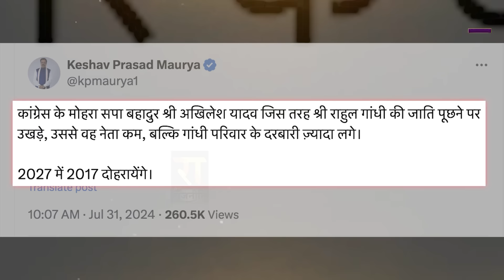Dharmendra Yadav ने Akhilesh के सम्मान के लिए Keshav Maurya को रगड़ा | The Rajneeti | Azamgarh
धर्मेंद्र ने अखिलेश के सम्मान के लिए केशव को रगड़ा... अखिलेश पर बोलने से पहले अब लाख बार सोचेंगे केशव !